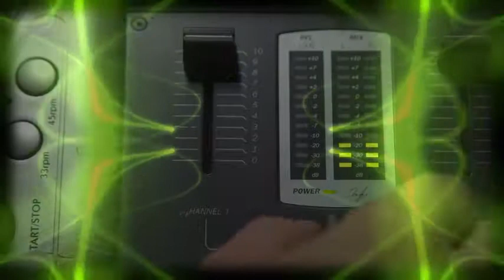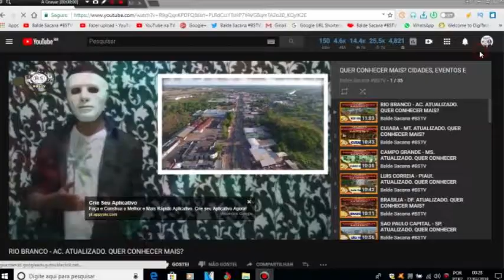DESAFIO ARQUETIPOS DE DECK. SOH CARTAS FULEIRA. CLASH ROYALE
o Desafio Arquétipos de Deck, dividido em “Prática e o Desafio” confira os detalhes neste post! Quando a gente está estudando sobre Clash Royale, uma das primeiras coisas que a gente tem que levar em consideração são os arquétipos ...

1 HORA DE MIX SEM PARAR. TODA SEMANA 1 NOVA EDICAO.

CD HOUSE MUSIC 2018. BALDE SACANA. SOH NOVIDADES. JAH DISPONIVEL PARA BAIXAR OU OUVIR ON-LINE. CURTEM, COMPARTILHEM, SIMPLESMENTE DIFERENTE.